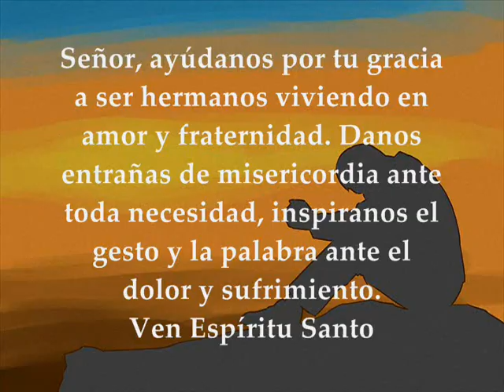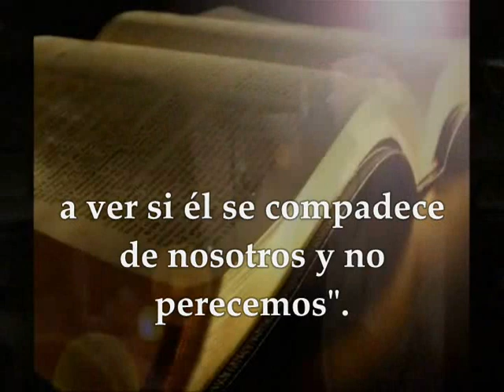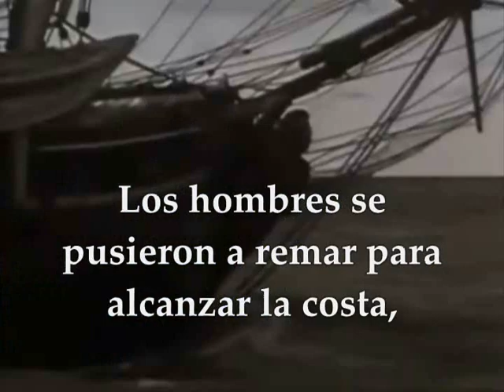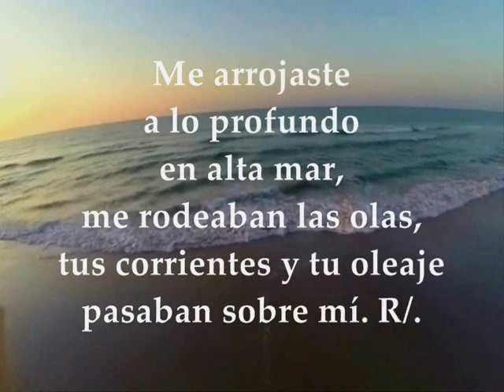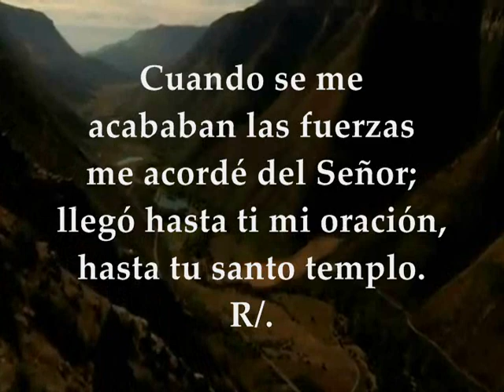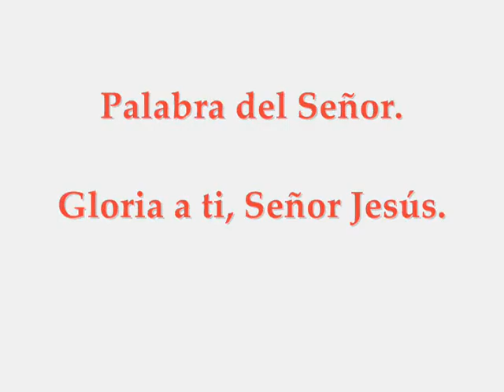Evangelio y Lecturas Lunes 7 de Octubre de 2019 Lucas 10,25-37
Evangelio y lecturas del LUNES 7 DE OCTUBRE DE 2019 SEMANA XXVII TIEMPO ORDINARIO CICLO C Primera Lectura: Comienzo de la profecía de Jonás 1,1–2,1.11 Interleccional Jonás 2,3.4.5.8 R/. Sacaste mi vida de la fosa, Señor Evangelio según San Lucas 10,25-37